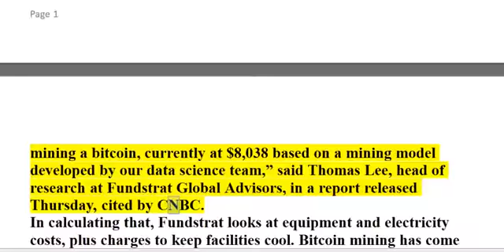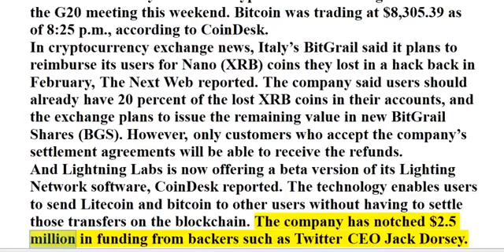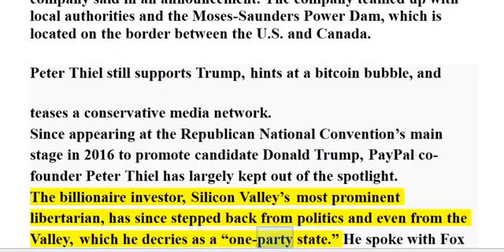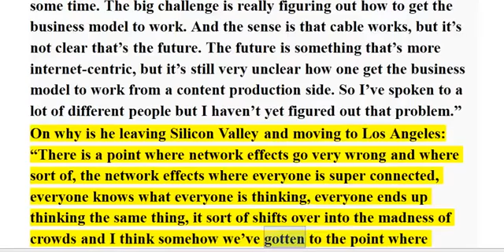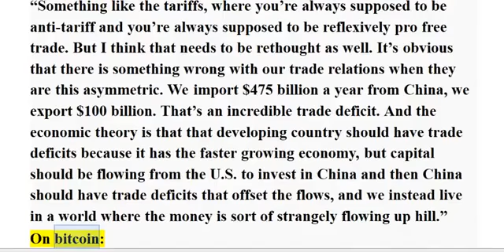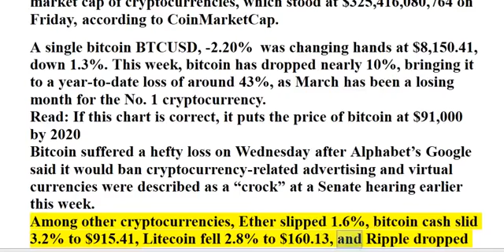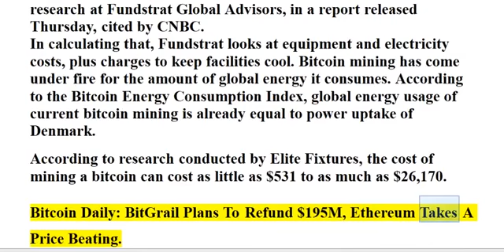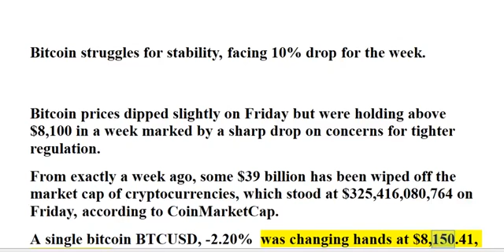Bitcoin & Ethereum! Bitcoin Struggles For Stability Facing Drop 10 Ethereum Takes A Price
We are giving you cryptocurrency price predictions or a shorter term crypto price predictions and price movements for Bitcoin, Bitcoin Cash, Ethereum, NANO, Litecoin, Dash, Monero (XMR), NEO,.

We have a slightly bullish outlook on the weekend in cryptocurrency. Bitcoin is showing some signs of life to the upside for the weekend. This is very common that we go down during the weekdays.